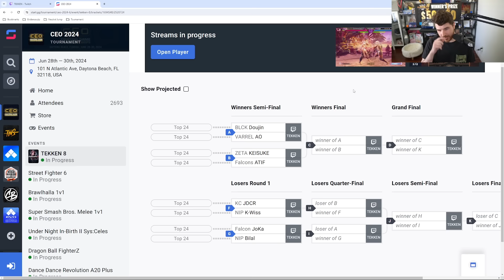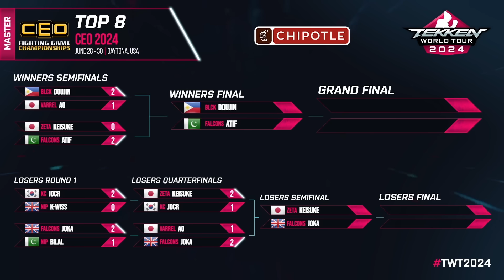The Coaching Incident | CEO Tekken 8 Co-Stream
0:00 Ao (Alisa) vs. Doujin (Claudio)
15:04 Keisuke (Kazuya) vs. Atif (Dragunov)
21:52 K-Wiss (Hwoarang) vs. JDCR (Dragunov)
32:25 Joka (Feng) vs. Bilal (Bryan)
44:56 JDCR (Dragunov) vs. Keisuke (Kazuya)
54:32 Ao (Victor) vs. Joka (Feng)
1:05:06 Doujin (Lili/Shaheen/Law) vs. Atif (Dragunov)
1:22:11 Keisuke (Kazuya) vs. Joka (Feng)
1:29:09 Doujin (Zafina/Leo) vs. Keisuke (Kazuya)
1:42:21 Atif (Dragunov) vs. Keisuke (Kazuya)